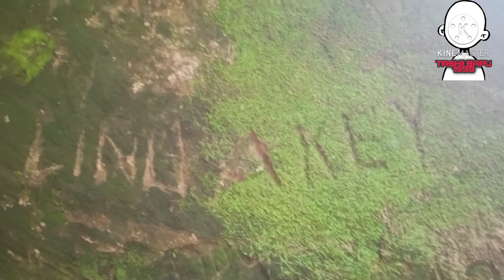VLOG || Fishing , Bamboo food , Chicken & Roasting || Local food of ARUNACHALPRADESH NORTHEAST INDIA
in this video i shoud hot to cook in bamboo like rice chicken and roasting this are the local food recipe of arunachal pradesh.